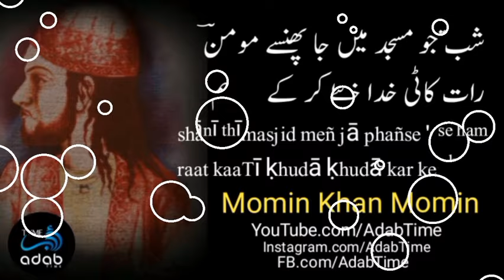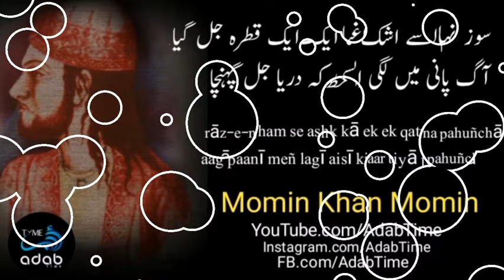Momin Khan Momin Poetry | Top 15 Shayari | Adab Time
Momin Khan Momin was a late Mughal era poet known for his Urdu ghazals. A lesser-known contemporary of Ghalib and Zauq, he used "Momin" as his nom de plume. His grave is located in the Mehdiyan cemetery in Maulana Azad Medical College, Delhi.

Born: 1800, Delhi, India

Died: 1851, Delhi, India

Parents: Hakim Ghulam Nabi Khan

Resting place: Mehdiyan, Delhi, India

Books: Kullīyāt-i Momin

is video Mai Momin Khan Momin k 15 Asha'ar mojood Hain.